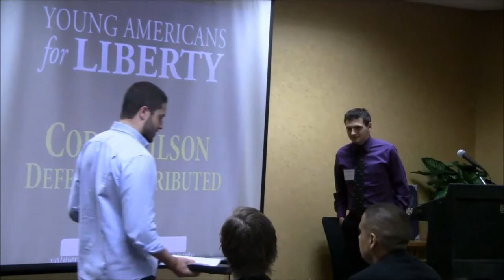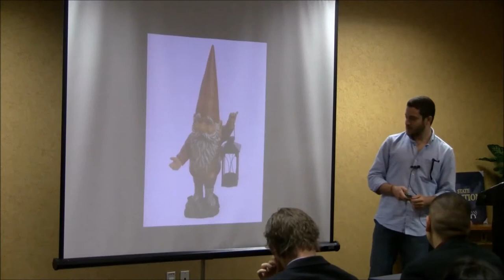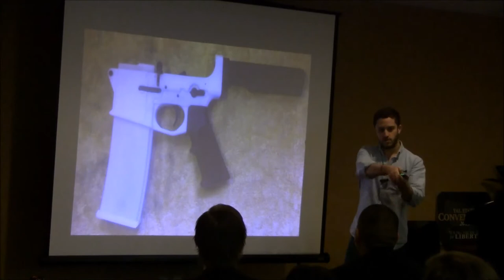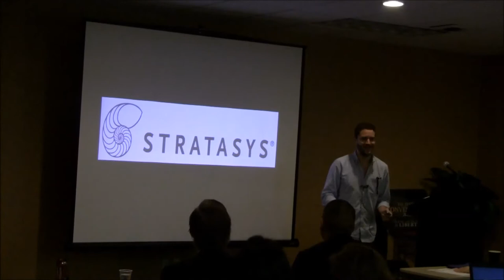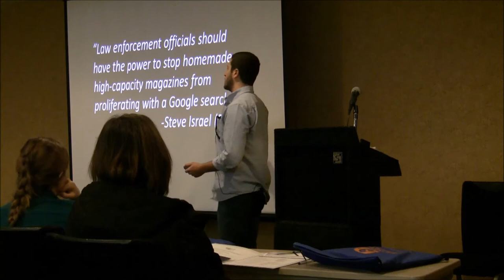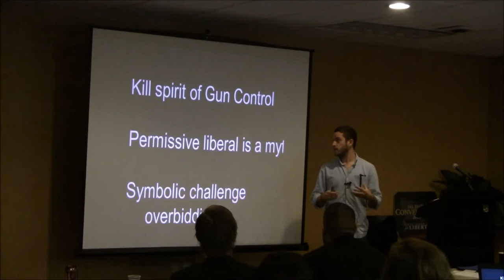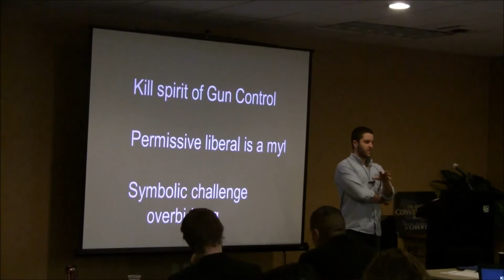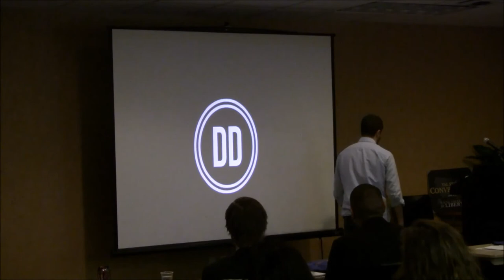Cody Wilson at Kansas YAL State Convention 2013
Featured speaker Cody Wilson speaking on defense of second amendment rights through his work as director of Defense Distributed.

This video has been edited due to some technical difficulties at the time of filming, however the content of the speech remains unaltered.